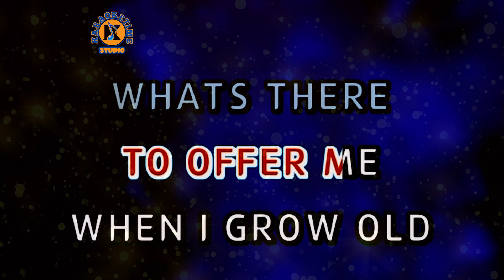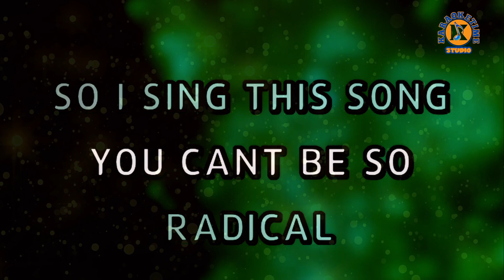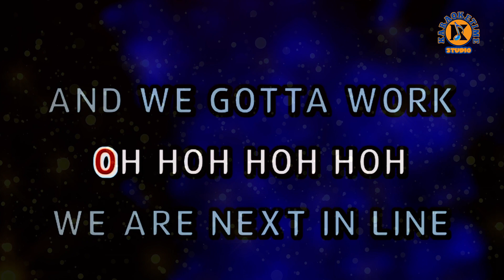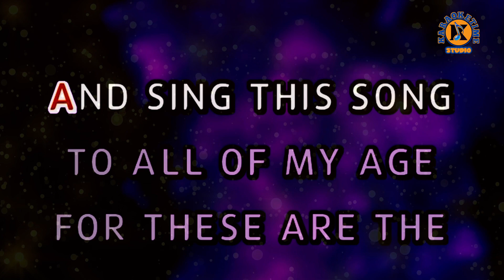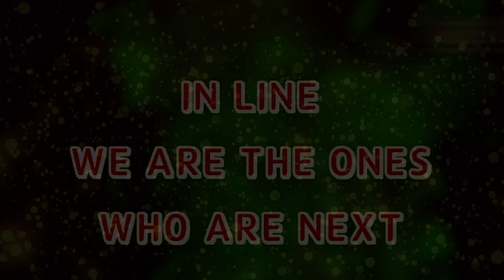NEXT IN LINE - After Image (Karaoke Version)